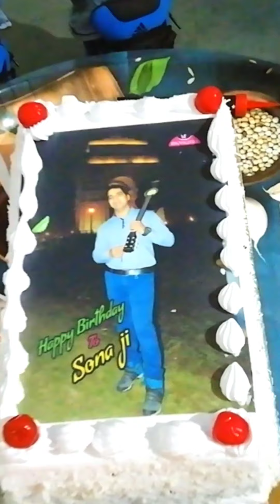Birthday Surprise For Husband || 1 महीने के बच्चे के साथ कैसे किया पति जी का Birthday देखो😍🎉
Birthday Surprise For Husband || 1 महीने के बच्चे के सात कैसे किया पति जी का Birthday दखो😍🎉

My Gears :👇👇👇👇👇👇👇👇👇👇👇👇👇👇👇👇👇
Redmi Note 7 -

Camera:Canon M50 -

EFS Lens : 55~250 -

Boya Mic :

Vlogging Mic : Rode Videomicro -

Wasabi Battery :

Prime Lens M50 -

EFS to EFM adaptor -

Action Camera -

Storage Card -

Tripod for blogging -

Camera hand grip -

Mic furr -

Mobile hand tripod -

Thankyou so much guys to watch our video vlog if you enjoy than keep supporting us with your love, like, comments & share. must subscribe our channel with press bell icon to get notification for next video